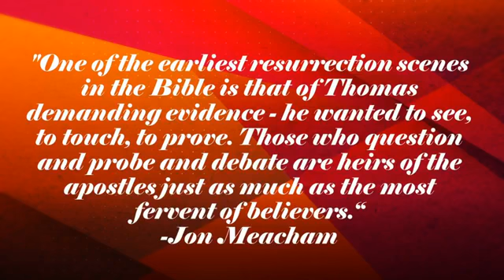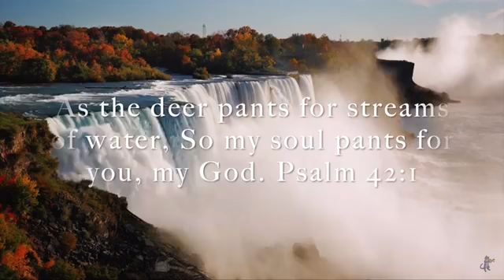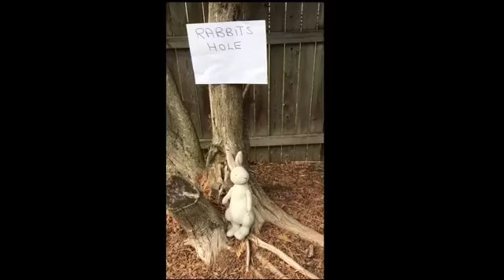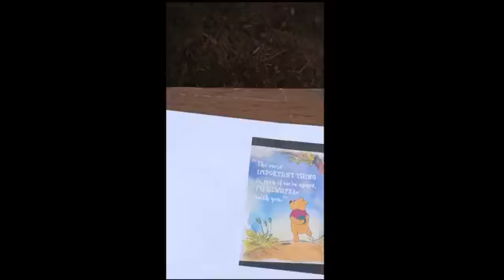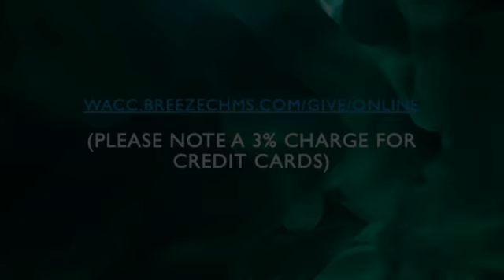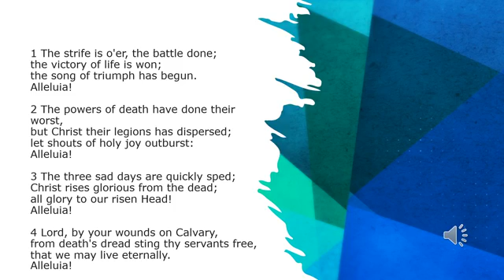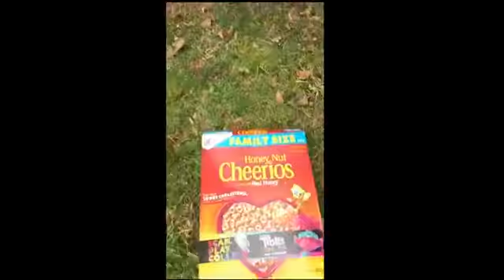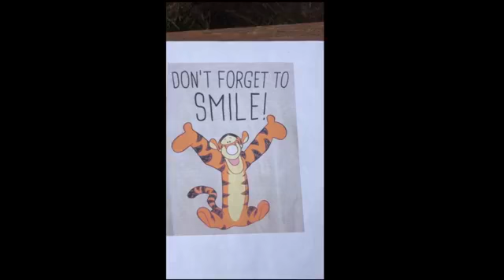Laity Sunday 4-19-20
A service led by members of West Avon Congregational Church